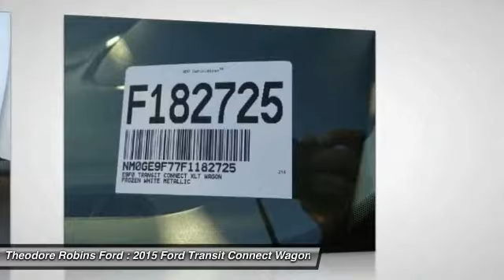2015 Ford Transit Connect Wagon COSTA MESA,HUNTINGTON BEACH,IRVINE,NEWPORT BEACH,ORANGE COUNTY F1827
2015 Ford Transit Connect Wagon 4DR WGN LWB XLT W/REAR LIFTGATE

[VDP] GET ALL THE DETAILS ON THIS WHITE 2015 Ford TRANSIT CONNECT WAGON [/VDP] THEODORE ROBINS FORD PROUDLY SERVING COSTA MESA, HUNTINGTON BEACH, IRVINE, NEWPORT BEACH, ORANGE COUNTY, AND SURROUNDING SOUTHERN CALIFORNIA LOCATIONS. THIS WHITE 2015 Ford TRANSIT CONNECT WAGON IS EQUIPPED WITH A 2.5L Duratec I4, AUTOMATIC TRANSMISSION, AND RECEIVES AN ESTIMATED 20 City/28 Hwy MPG.